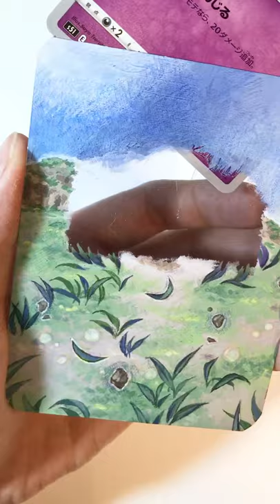#9【Espurr】Extended Art Pokémon Cards